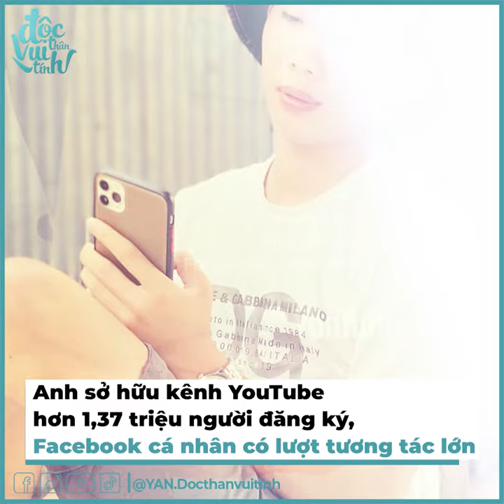YouTuber Nguyễn Hải: Lập nghiệp từ 2 bàn tay trắng | Bản Tin DANZ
Không ít người thành công sau khi dấn thân vào làm YouTube. Những video thu hút lượt view khủng đồng nghĩa với doanh thu được trả không hề nhỏ. Nhiều người từ 2 bàn tay trắng đã mua nhà, xe chỉ sau thời gian ngắn xây dựng nội dung trên nền tảng mạng xã hội này, trong đó, phải kể đến gương mặt trẻ Nguyễn Hải.